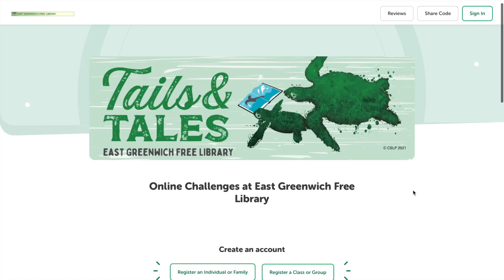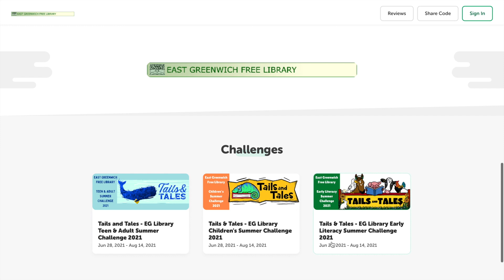East Greenwich Library Summer Challenge 2021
Get ready to celebrate Tails & Tails at the library this summer!  Join us for our Children's Library Challenge this summer from June 28 - August 14.  Find more information by visiting our website.